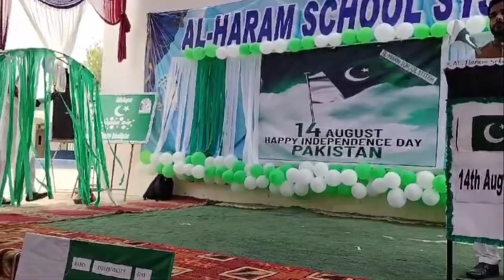comparing for result announcement in urdu | comparing for annual prize distribution in urdu | Compar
SYED SHAFAAT AHMED is a Stage Secretary, Lecturer(Maths), Public speaker and a Student Counselor. His purpose is to create awareness in students and to encourage them to study. His aim is to creating awareness among the people about how we can serve our country.
assembly comparing script in english
assembly comparing script in english with poetry
comparing in urdu for school function
school assembly comparing in urdu
school morning assembly script/school assembly comparing script/morning assembly anchoring script
stage secretary script in urdu pdf
comparing in urdu
school assembly speech
speech imran khan
speech in english
speech on 23 march in urdu
anchoring
anchoring tips
anchoring tips in english
anchoring tips for farewell party in english
speech karne ka tarika
speaking karne ka tarika
how to speech
how to speech for public speaking
how to talk to girls
welcome poetry in urdu
welcome poetry in urdu for school function
how to invite principal on stage for speech
how to invite chief guest on stage for speech
comparing for annual function in urdu
how to start speech in english
comparing for tilawat in urdu